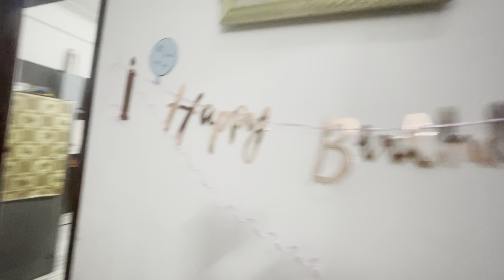Youtube🎂Happy Birthday hubby Ji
SHARE the video with your friends and family. Don't forget to share your thoughts/suggestions in the COMMENTS section 🧿🧿🥰😍🥰😍🥰🧿🧿 Online Booking Number 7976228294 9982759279 Rajputi All Collection Available Other Rajputi poshak Rajputi culture Baisa outfit e jairajputana royalrajputana jairajputana Disclaimer - Copyright Disclaimer under Section 107 of the copyright act 1976 allowance is made for fair use for purposes such as criticism comment news reporting scholarship and research. Your Queries 👇 👍 Vlog kese banae viral video trending video ​⁠ ytstudio Thanks for watching this video🙏 Gunjan baisa From - Jaipur, Rajasthan Thanks for watching This video 🙏🙏🏻🙏🏻🙏🏻 Gunjan shekhawat Vlogs From - Jaipur, Rajasthan Don't forget to hit the LIKE button. SHARE the video with your friends and family. Don't forget to share your thoughts/suggestions in the COMMENTS section 🧿🧿🥰😍🥰😍🥰🧿🧿 Online Booking Number 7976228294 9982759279 Rajputi All Collection Available Other Rajputi poshak Rajputi culture Baisa outfit e jairajputana royalrajputana jairajputana Disclaimer - Copyright Disclaimer under Section 107 of the copyright act 1976 allowance is made for fair use for purposes such as criticism comment news reporting scholarship and research.